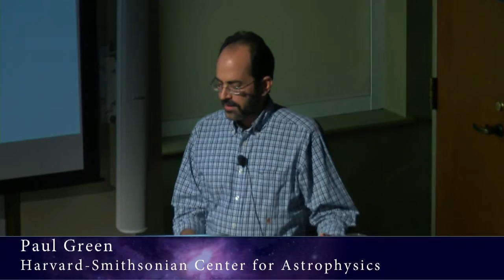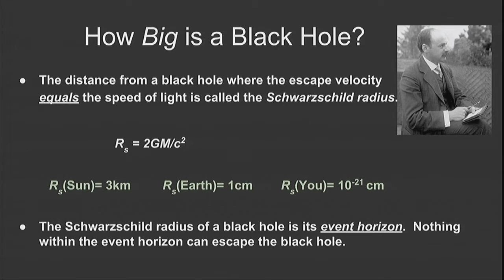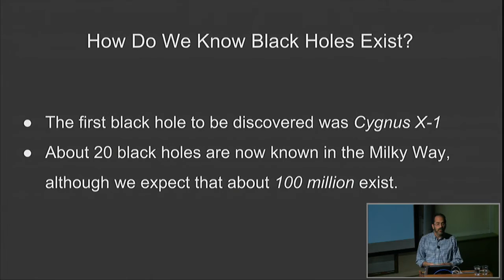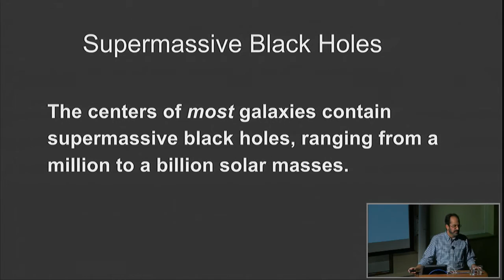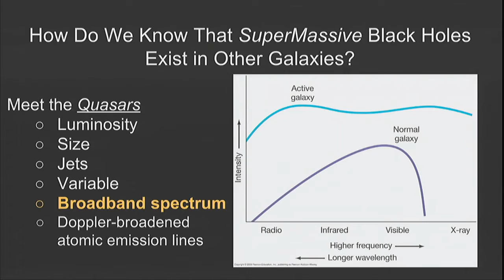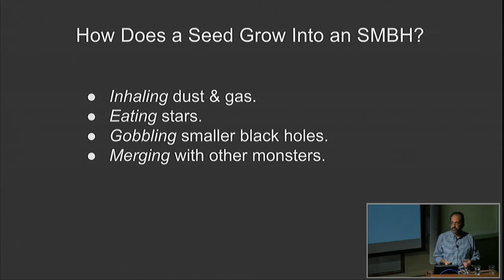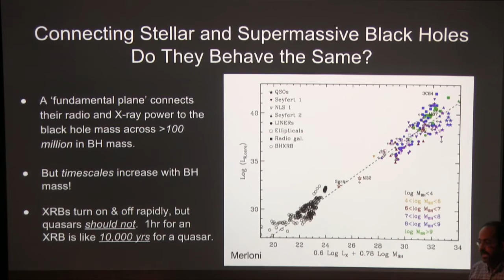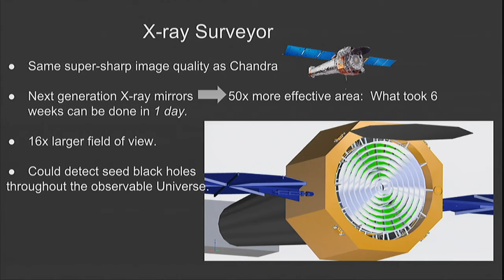The Care and Feeding of Monster Black Holes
OK, black holes are intimidating. Because of their intense gravity, a black hole will absorb anything, and whatever falls in effectively disappears forever, making the black hole grow bigger. Our Milky Way Galaxy hosts millions of black holes between about 3 and 10 times the mass of our Sun, but also one central super-massive black hole of 4 million solar masses. Black holes in the cores of some other galaxies have grown over cosmic time to become more massive than a billion suns. Dr. Paul Green teaches some amazing facts about black holes, and also debunks a few common misconceptions.

Original music by Mark C. Petersen, Loch Ness Productions. Used with permission.